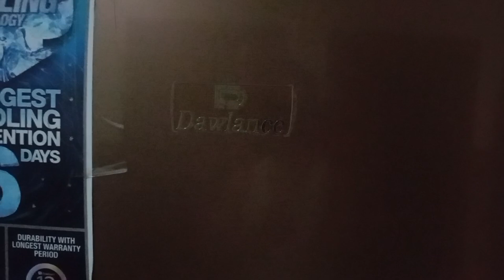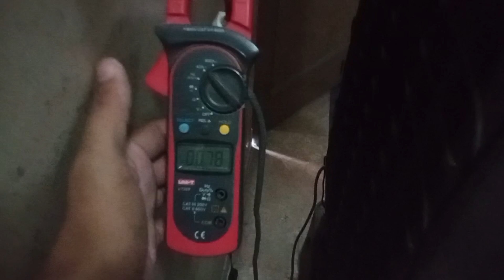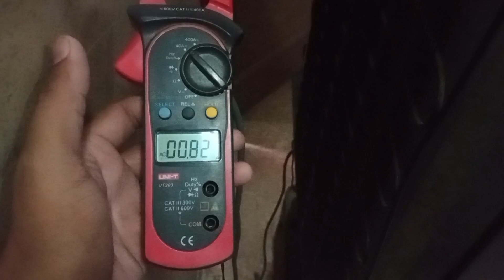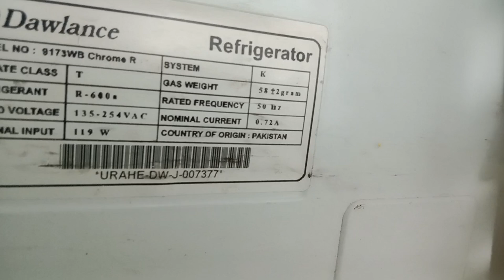fridge daily ketny units use krta hai | calculate kwh ?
fridge daily ketny units use krta hai | calculate units
calculate kwh

medium-sized ka refrigerator 150 watt se 200 watt tak hota hai
kisis b load k watt nekalny k liye us k volt or apmere ka pta hona chahaye

calculate watt farmula

power  = volt * current

kwh ?